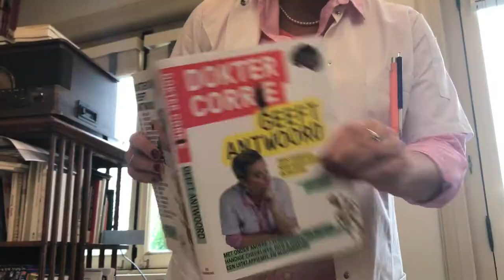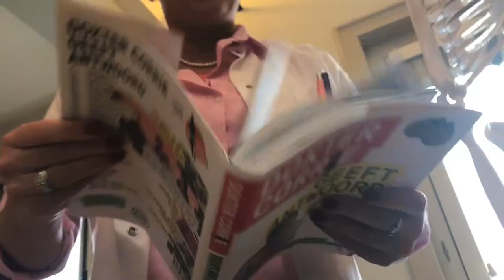Dokter Corrie geeft antwoord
Dokter Corrie heeft een nieuw boek.
Voor kinderen, tieners en andere mensen met gevoel voor humor. Over puberteit, seksualiteit, relaties en nog veeeeeeel meer.

- regie Niki Padidar
- uitgeverij de Harmonie, ntr & Rutgers stichting